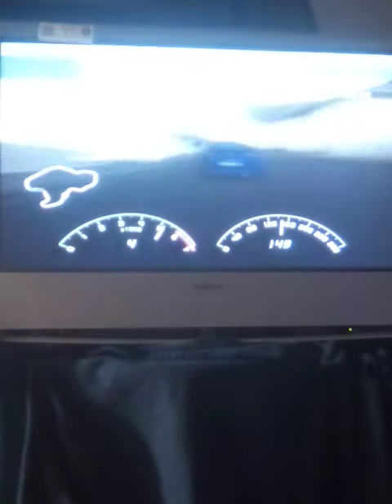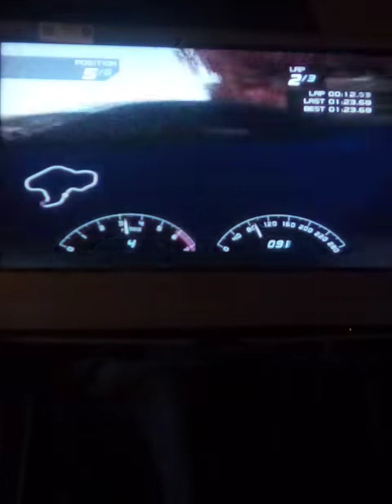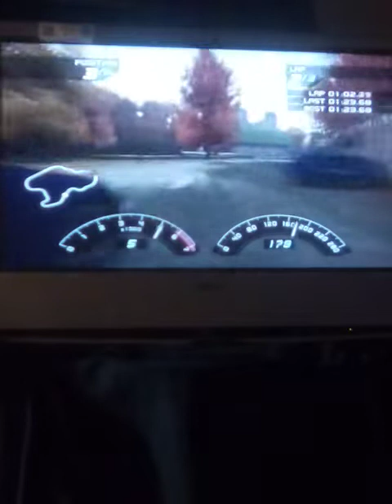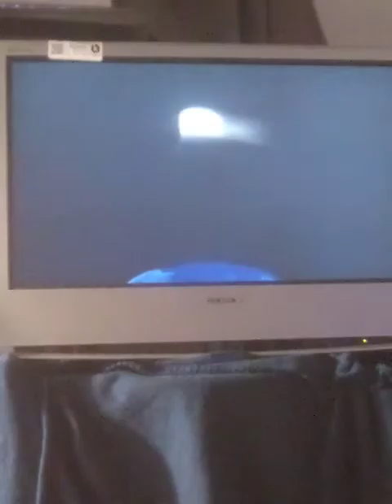1999 Ford Racing Puma ,fr3 ,hgm